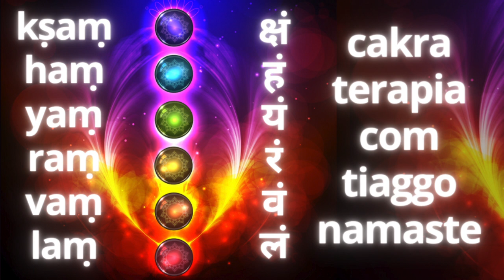introdução ao que são chakras e como chakraterapia e svAra yoga podem te ajudar | parte 2/3